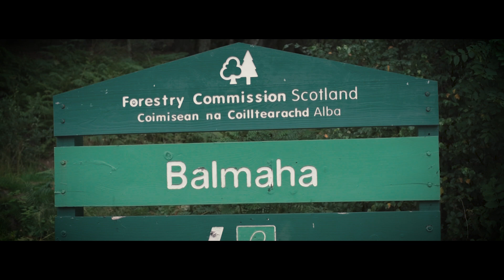Nikon D850 - Ronin S Gimbal - Nikon 50mm 1.4 - 60fps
Test Video with..

Ronin S
D850 Nikon
Shot at 60fps

Location - Conic Hill, Loch Lomond, Scotland